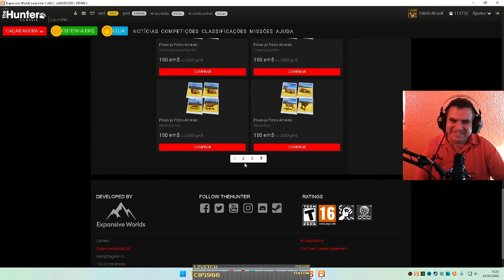RARO VEADO VERMELHO MALHADO 2022